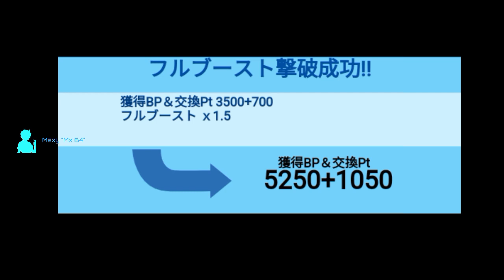Drift Spirits - Blue Asterios Battle Royale Events with Toyota GT86 On Action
Let's see this battle Royale after such long time since May happened
Can Maxy deal with it?